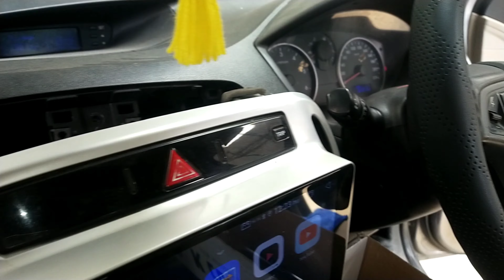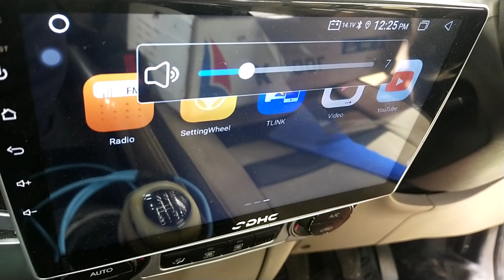i20#2012#steering control # installation